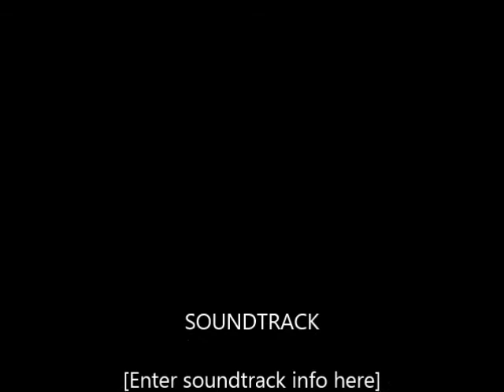scorpion montage featuring slipknot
sound track by slipknot
video game footage by the creators of mortal kombat.
enjoy. this is my first montage btw so go easy.